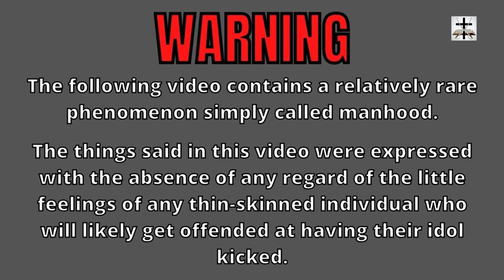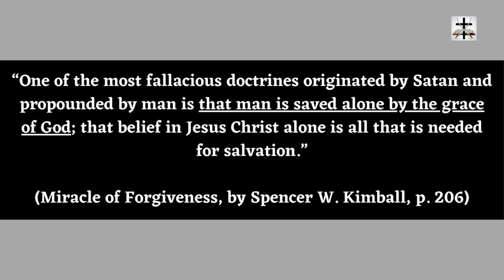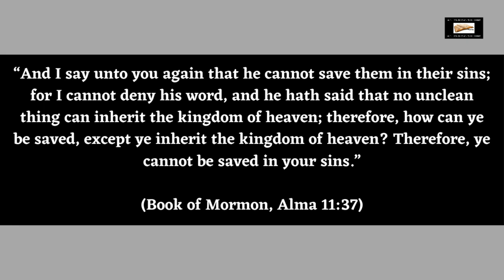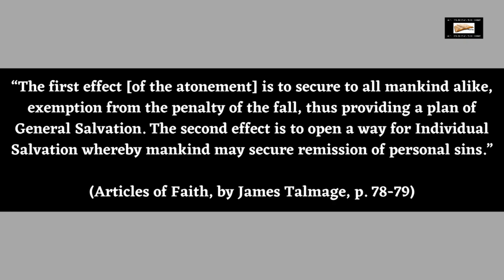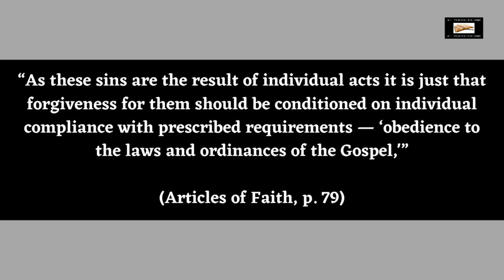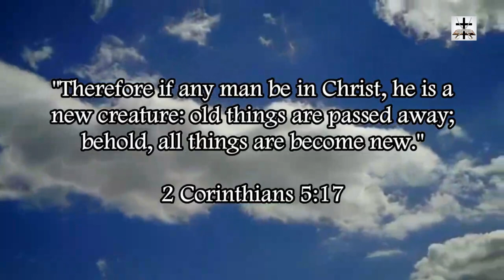Rich Penkoski's False Gospel In Mormonism Texts (Salvation By Self-Righteousness)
Rich Penkoski's heresy of salvation by self-righteousness is a heresy rooted in Mormonism. Much of Rich's heresies on salvation and justification are rooted in Mormonism!

Rich Penkoski’s Mormon Heresies On Justification And Salvation | Penkoski’s False Gospel In Mormonism